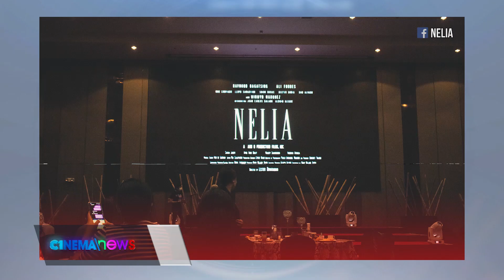Winwyn, hindi nagdalawang-isip sa pagtanggap sa role na "Nelia" | Cinemanews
Ano nga ba ang initial reaction ni WinwynMarquez nang malaman niyang magiging part ang pelikula niyang "Nelia" sa Metro Manila Film Festival ngayong taon? 🥰